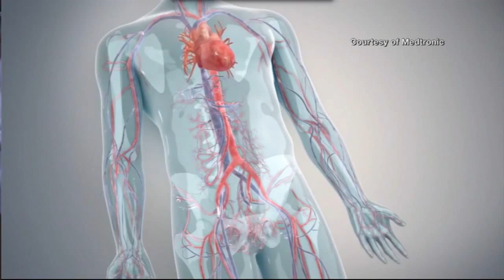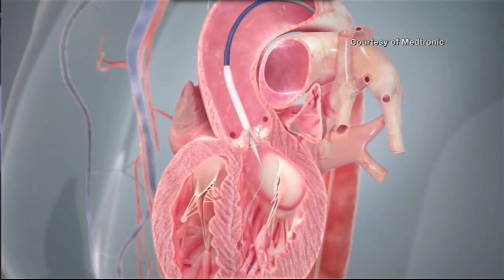New technique allows valve replacement without open-heart surgery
A surgical technique offered by a Valley hospital is allowing those needing artificial valves to get them without open-heart surgery. It’s called transcatheter aortic valve replacement, and it uses a catheter inserted into an artery to deliver the valve directly into the heart.

By Mariah Hickerson